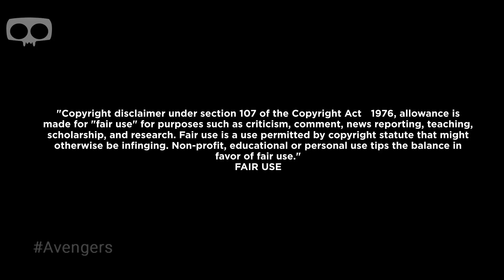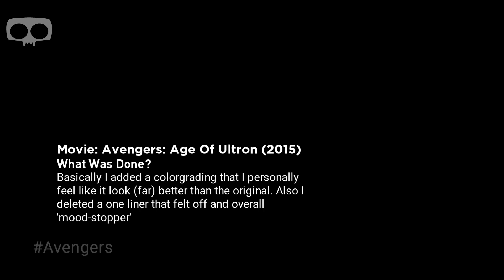Avengers vs Ultron Final Battle | Avengers Age of Ultron Recolored (2015) Movie Clip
I wanted to give it a recolor, on a slightly more Neo-Noir style, removing most of it's overly saturated colors to a more grounded and realistic color palette, as well as adding some extra effects since we're at it.

Starring: Robert Downey Jr, Chris Evans, Chris Hemsworth, Mark Ruffalo, Scarlett Johansson, James Spader, Jeremy Renner, Don Cheadle, Elizabeth Olsen, Aaron Taylor-Johnson, Paul Bettany, Cobie Smulders, Samuel L. Jackson, Claudia Kim, Andy Serkis, Linda Cardellini, Anthony Mackie

Monetized by owner/s. Their ads